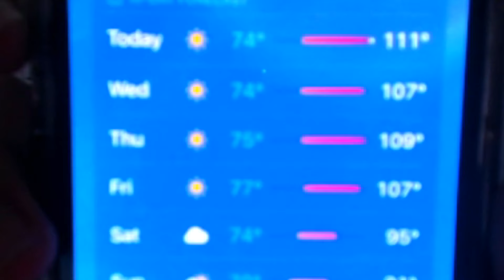I Tried to Get ELDER GOD Rank on Mortal Kombat 11!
I RAGED trying to get to Elder God on MK11!